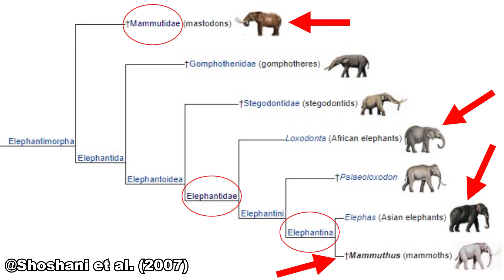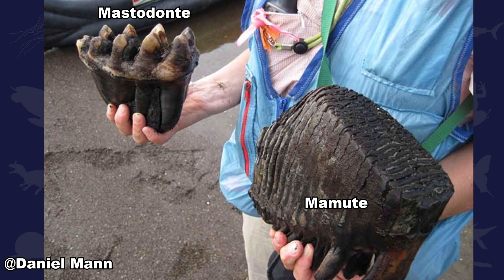Qual a diferença entre mamute, mastodonte e elefante? | Minuto Animal #17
Mamutes e mastodontes são parentes dos elefantes que já estão extintos, mas você sabe a diferença entre eles? E a diferença entre eles e os elefantes? Neste vídeo nós falamos sobre as principais diferenças entre essas três linhagens de proboscídeos, confira até o final!